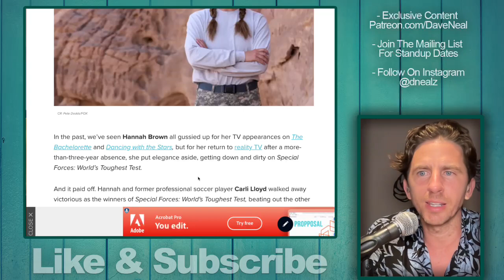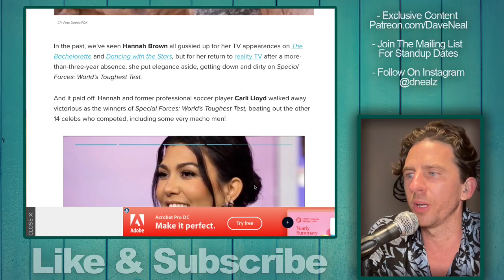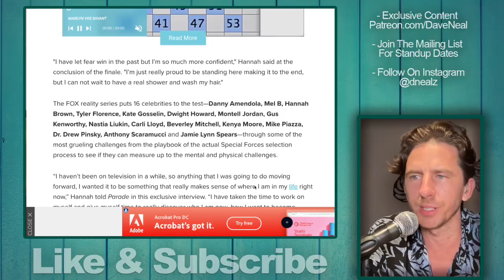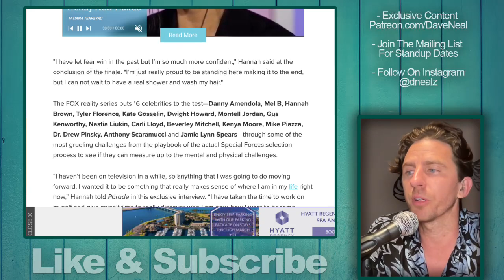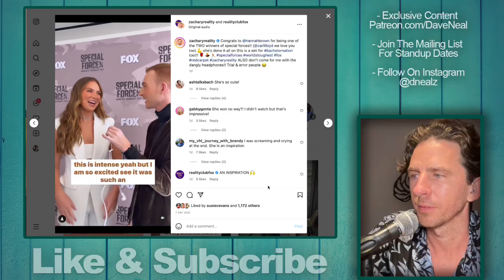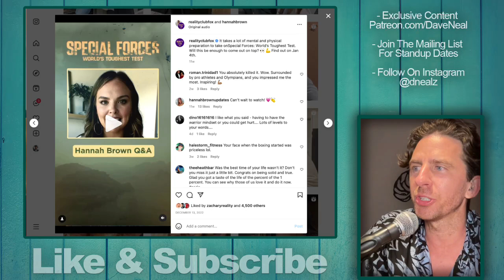Bachelorette Star Hannah Brown WINS Special Forces TV Show - Hear Her Interview On Fox News!